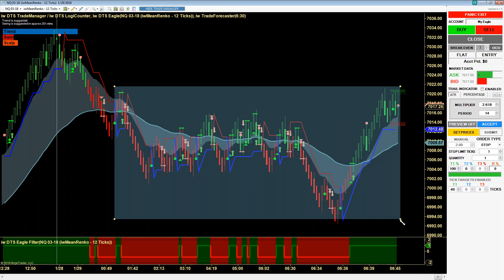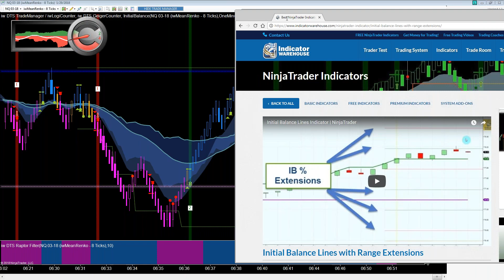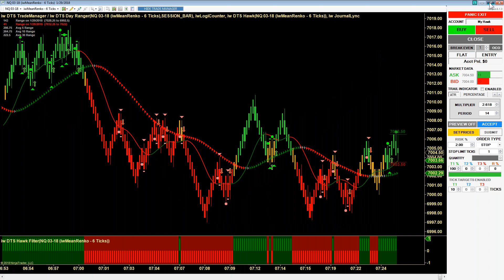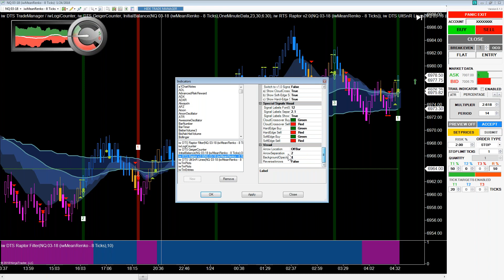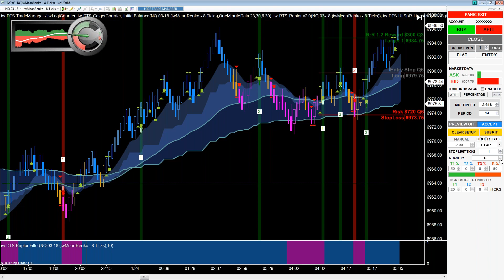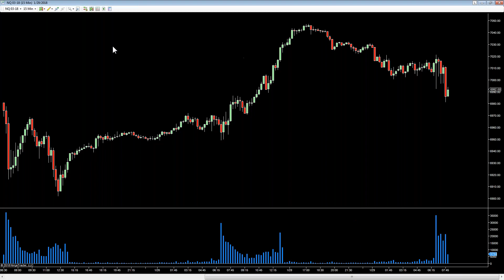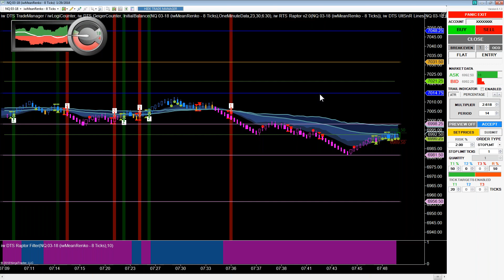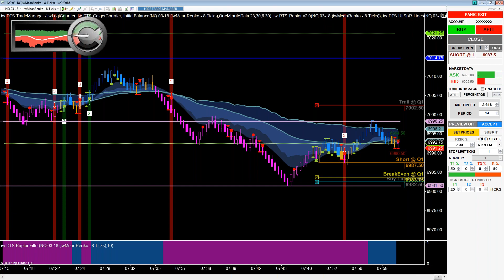JAN. 29, 2018 Indicator Warehouse Account Growth Training Room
You must be aware of the risks and be willing to accept them in order to invest in the futures and options markets. Don't trade with money you can't afford to lose. This is neither a solicitation nor an offer to Buy/Sell futures or options. No representation is being made that any account will or is likely to achieve profits or losses similar to those discussed on this web site. The past performance of any trading system or methodology is not necessarily indicative of future results. --- CFTC RULE 4.41 - HYPOTHETICAL OR SIMULATED PERFORMANCE RESULTS HAVE CERTAIN LIMITATIONS. UNLIKE AN ACTUAL PERFORMANCE RECORD, SIMULATED RESULTS DO NOT REPRESENT ACTUAL TRADING. ALSO, SINCE THE TRADES HAVE NOT BEEN EXECUTED, THE RESULTS MAY HAVE UNDER-OR-OVER COMPENSATED FOR THE IMPACT, IF ANY, OF CERTAIN MARKET FACTORS, SUCH AS LACK OF LIQUIDITY. SIMULATED TRADING PROGRAMS IN GENERAL ARE ALSO SUBJECT TO THE FACT THAT THEY ARE DESIGNED WITH THE BENEFIT OF HINDSIGHT. NO REPRESENTATION IS BEING MADE THAT ANY ACCOUNT WILL OR IS LIKELY TO ACHIEVE PROFIT OR LOSSES SIMILAR TO THOSE SHOWN.